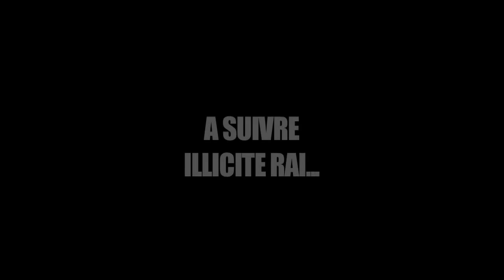Rap Francais Exclu Zeler feat LIM & Cheb Fouzi - Fils D'immigrés (Clip)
Erotic Pokemon Orgasm Hits Czech Power Rangers james izmad - la bombe du rap six coups mc feat cintex - inedit  scalo feat lino - comme une locomotive six coups mc - sixcoups mc  tony la famille - en crise teuchiland - teuchigang  sinik - adrenaline lmc click feat khf - entre succes et maladresse black marche - transac  kool shen - j'ai jamais eu besoin freres d'armes feat zesau famille de cauchemar  kery james feat sefyu - streetlourd terrible fiks et p.kaer feat kamelancien sur un coup de tete alibi montana et alino feat alain 2 l'ombre kool shen salope.com  sofiane fossoyeur sat feat akhenaton et soprano - plus que de la musique voir la liste des mp3 sons mp3 PAROLES  sinik - adrenaline  kool shen - j'ai jamais eu besoin  stone black - la rue comme grand frere mas 78190 - tous des hyenes salif feat zehef - dis leurs pourquoi lim feat dokou boulox zeler et big boss - made in salif cash converter salif - hlm story youssoupha - comme elle vient seth gueko - demarrer youssoupha - aeroport youssoupha feat ayna - dans la legende youssoupha - le message youssoupha - 15 ans en arriere alibi montana et alino feat lim et sefyu - honneur sexion d'assaut - ca vient de paname salif - eh l'ancien voir la liste des paroles DANS LES BACS albums a venir sessions james izmad - number one alibi montana et alino - affaire de famille k.ommando toxik - k.ommando toxik
· lmc click - vrai dans le jeu beli blanco - blanc album tony la famille - ma verite diomay - rue de la paix fiks et p.kaer - le kartier general artizanal records - balles perdues volume 1 youssoupha - sur les chemins du retour sultan - la sul'tendance stone black - mort pour mort on s'tue salif - curriculum vital street mini clip macro kp 1290 versoix vsx 1jexion verbale geneve rap hip hop hh reggea ragga dancehall clash freestyle battle video booba lim nessbeal booska-p 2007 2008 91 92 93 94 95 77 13 ghetto interview al k-pote unité 2 feu katana 25g neochrome nysay salif exs cash argent money pimp my ride mtv video musique bizness rap suisse hiphop ragga reggae bob marley fun funny sport foot auto moto euro 2008 allemagne turquie tunisie one beat despo rutti seth gueko nubi sale sinik diam's kizito ol'kainry frenezik rimk alibi montana zakariens 132 mesa nine one graffiti bboy b-boy breakdance breakbeat instru beat snoop dogg grodash radio unda forum clash rimes entrainement 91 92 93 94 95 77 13 marseille 1200 geneve geneva vsx épisode 06 2pac 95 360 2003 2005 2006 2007 accident action afrique air album alcool algerie ali alice all allemand amateur ambiance amour amusant amv angel angeles animé animal animation animaux anime anniversaire annonce arabe arsenal art arts auto avion bébé baby bac back ball balle ballon band bande banlieue bar basket baston bateau battle beau bebe belle ben best bien big bike black banlieu banlieue baston batar ben best beyonce bigg big biggie bitch black block bombe booba booska-p boxe boy break california can casablanca cent changes chanson Cite city clash clips club coast comedy concert cost crips cry dead dear death deathrow deep diam's disco die dieu diss dmx dog Dogg doggy don don't dr dre east Eazy emeute eminem fatal feat fight fogiel francais france freestyle fry funk gad game gang gangsta ghetto goes gospel hip hip-hop hiphop hit hommage hop hot i'm ice interview jackson jamel jay-z jim jojo Juelz justin K-Ci kamelancien kanye keep knight Kurupt L.A. La le las life like lil lim live Lloyd los love mad made mafia makaveli mama mansion maroc michael mike Mims mix montana mort mtv nas Nate new niggaz notorious old outlaw outlawz pac Pac's pacs police pub publicité Puff prison rap remix rémy Rihana Rihanna rip rock roger rnb Rohff row rue sarko sarkozy school shakur side sinik snoop song soprano shone ker orosko alpha 5.20 balastik dogg union hp larsen boulox lim cens nino movez lang booba lunatic sefyu rohff sinik kamelancien departement rap francais americain sniper tunisiano aketo blacko al k pote neochrome seth gueko katana tupac 2pac alibi montana 113 mokobe rim'k iam akhenaton freeman shurik'n ghetto fabulous gang fonky family montana aulnay clignancourt clicli 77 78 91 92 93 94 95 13 police emeute baston bagarre flic gendarme roubaix toulon la crau mafia k1 fry sarkozy bac